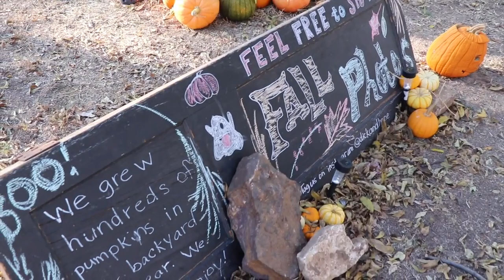How to Make a Scarecrow | Fall Photo Set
We made a scarecrow and set it up in the front yard for our neighbors to take fall pictures.  Everyone loved it!  We received lots of notes and messages of appreciation.  It was great to make the connection in our community.

And a link to apply to teach from home with Magic Ears